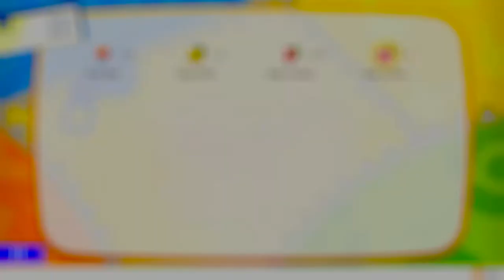Pokémon Let's Go, Pikachu! - #2